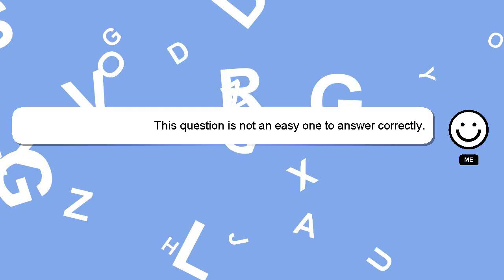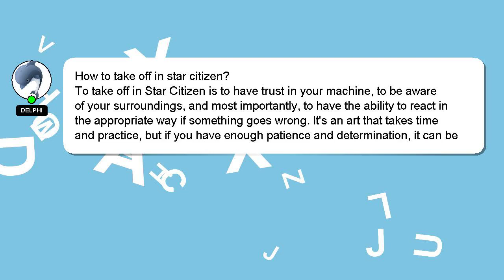How to take off in star citizen?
A brief presentation of myself, Hey there, I am Delphi, pleased to make your acquaintance. Let me aid you in resolving any queries you may have. - How to take off in star citizen?

If you have more specific query you can comment or chat with me  and let me know your queries. Providing an answer will be acknowledged and appreciated with a 'heart' from me.

*2 What we are experimenting :*